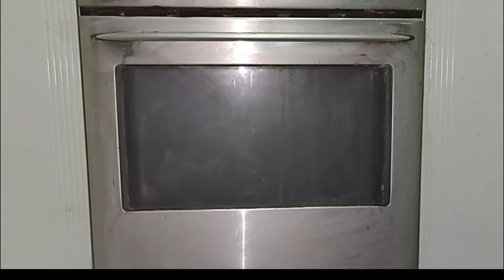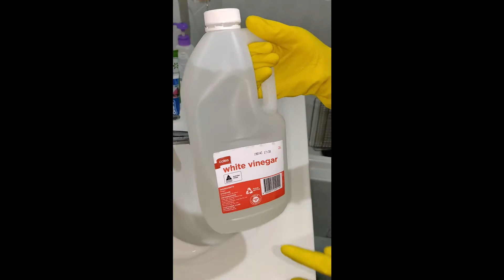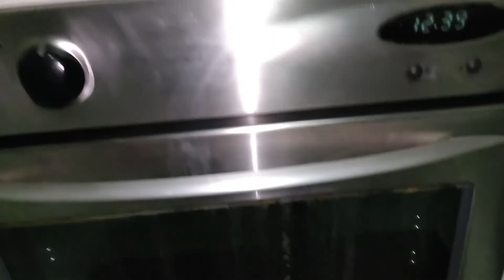How To Clean Your Oven Fast & Easy Tutorial in telugu | Cleaning Oven with baking soda &😊 vinegar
KENWOOD FOOD PROCESSOR:

See my other product links

INSTRGRAM:anjalikilaru123